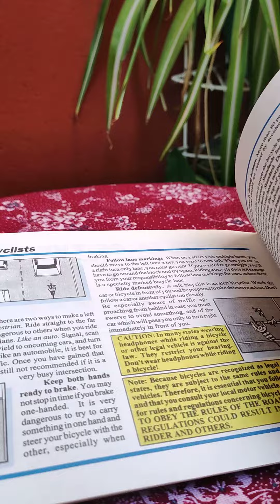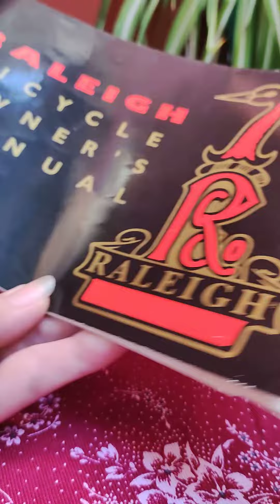Manual original en inglés de Bicicletas Raleigh 1993 completo como nuevo Bicycles Owner's Manual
Manual original en inglés de Bicicletas Raleigh
Año 1993
Muy completo con indicaciones y enseñanzas que todo ciclista debe saber.
Se encuentra como nuevo y también tiene una práctica para colocar luces, stem y cierre rápido de rueda al centro
Vean video

OPOR-TU-NI-DADES
oportunidadesbpym